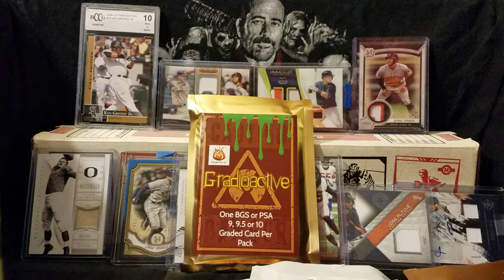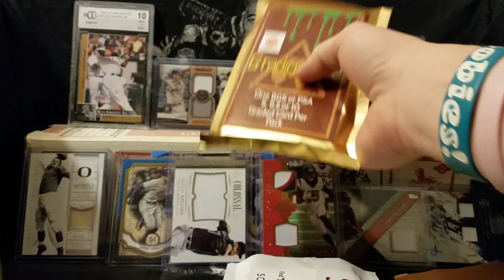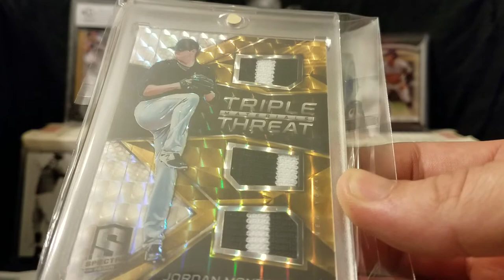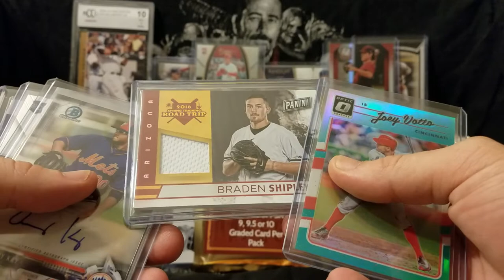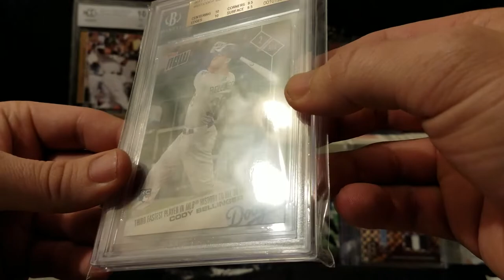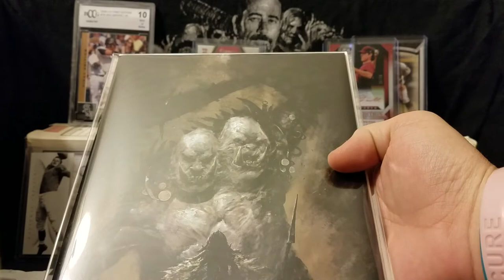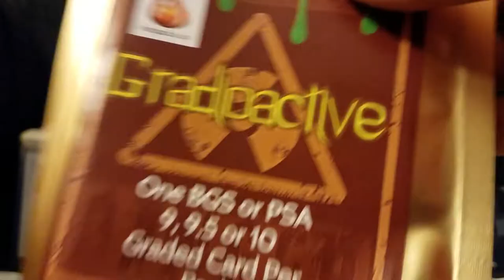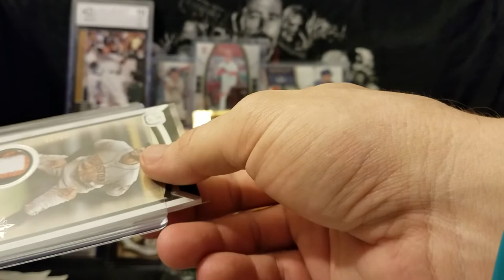Hotpacks.co [Break 1]